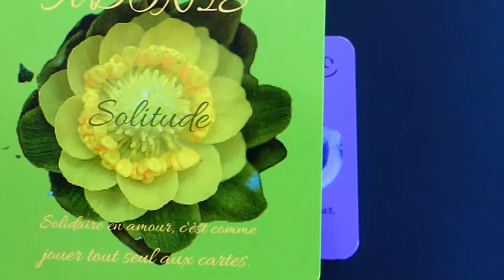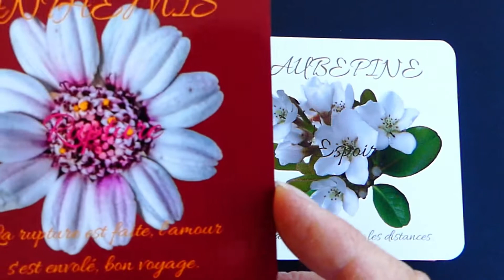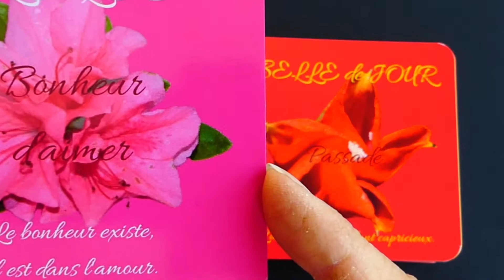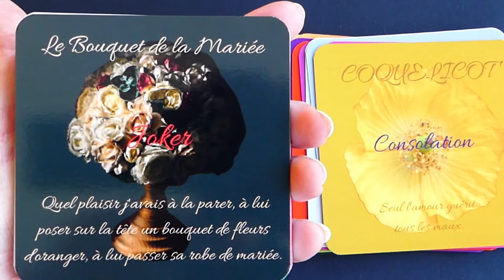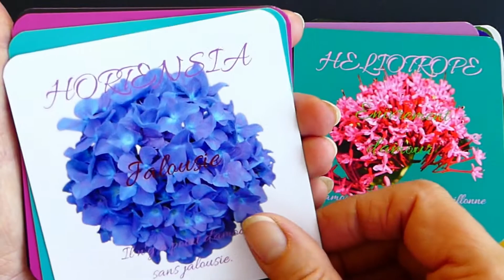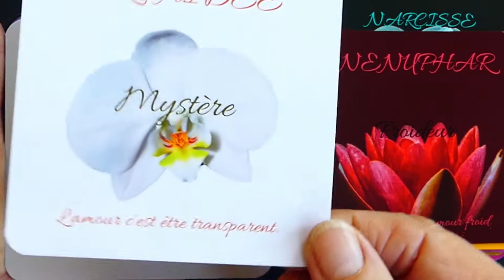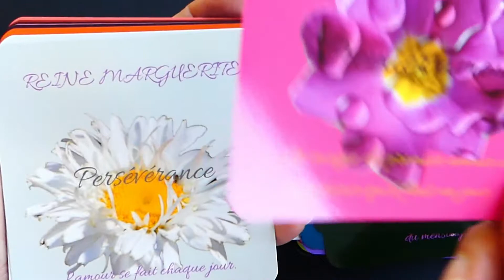LOVE CODE, ORACLE 56 CARTES du LANGAGE des FLEURS, PRESENTATION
Brigitte Crespo Médium, Voyance Privée, RDV RAPIDE 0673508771

(vidéos voyance, articles à venir tarot, mes oracles, services...)
Suivez-moi :